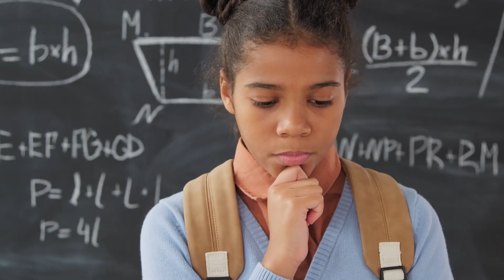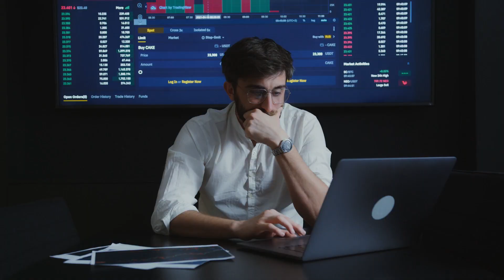The Power of Positive Thinking in Hindi | हर समय ENERGETIC कैसे महसूस करते हैं ?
Hello Friends::
आज की पुस्तक सकारात्मक सोच के महत्व पर आधारित है। Norman Vincent द्वारा लिखी गई किताब The Power Of Positive Thinking एक अनोखी किताब है जो आपको सकारात्मक सोच बनाने में सहायता करती है।
हमें इस पुस्तक के कुछ key points को कवर किया है और आप तक बेस्ट बुक समरी लेकर आए हैं। आशा है आपको यह वीडियो पसंद आई होगी।

positive thinking,
the power of positive thinking by norman vincent peale,
the power of positive thinking audiobook,
The Power of Positive Thinking by Norman Vincent Peale in Hindi,
the power of positive thinking in hindi,
the power of positive thinking book,
norman vincent peale the power of positive thinking,
the power of positive thinking summary,
power of positive thinking in hindi,

Coaching Details:
Empowering lives through the Law of Attraction and subconscious rewiring. ✨ As a Life Coach, I ANIMA guide you in raising your vibration and reshaping your mindset. Let's manifest positivity and unlock your true potential together.Join me on a journey of self-discovery and personal growth.

Think and Grow Rich BOOK

The business of the 21st century Book